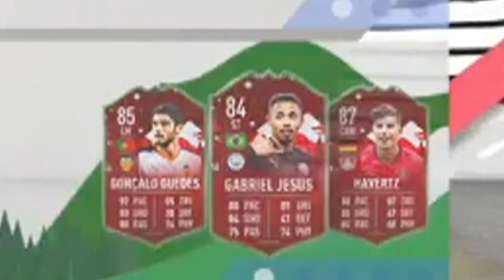Nuevo Havertz y Guedes FUTMAS | Gabriel Jesus FUTMAS filtrado | Bolasie RTTF